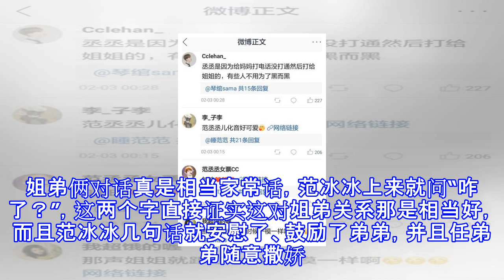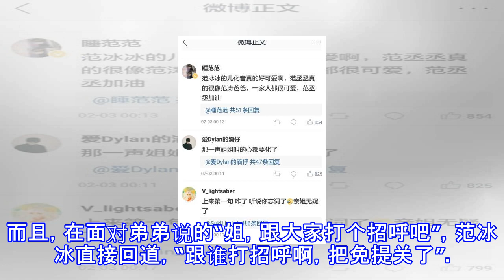范冰冰用两个字证实姐弟关系好，网友：这个姐姐咋比妈妈还暖心？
范冰冰用两个字证实姐弟关系好，网友：这个姐姐咋比妈妈还暖心？ 新一期《偶像练习生》尽管没有范丞丞多少画面，但节目现场已经哭过的范丞丞电话连线姐姐范冰冰，还是有十足的看头。话说范丞丞本来是给妈妈打电话连线，结果老妈竟然手机欠费了，这个戏剧性结果太让人意想不到了。不过，给妈妈打电话哪有比给姐姐打电话的节目“效果好”？范冰冰的手机倒是没欠费，但范丞丞第一次打她没有接电话。过了一会儿范冰冰还是为弟弟打call打了回来。姐弟俩对话真是相当家常话，范冰冰上来就问“咋了？”，这两个字直接证实这对姐弟关系那是相当好，而且范冰冰几句话就安慰了、鼓励了弟弟，并且任弟弟随意撒娇。而且，在面对弟弟说的“姐，跟大家打个...